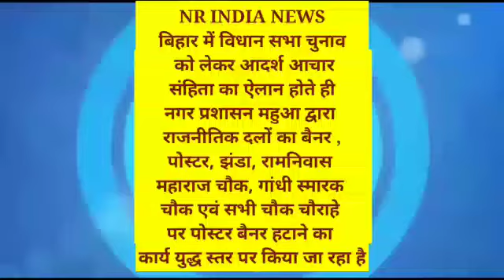Nr India News#वैशालीआदर्श आचार संहिता का ऐलान होते ही नगर प्रशासन महुआ द्वारा पोस्टर बैनर हटाने का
बिहार में विधान सभा चुनाव को लेकर आदर्श आचार संहिता का ऐलान होते ही नगर प्रशासन महुआ द्वारा राजनीतिक दलों का बैनर ,पोस्टर, झंडा, रामनिवास महाराज चौक, गांधी स्मारक चौक एवं सभी चौक चौराहे पर पोस्टर बैनर हटाने का कार्य युद्ध स्तर पर किया जा रहा है